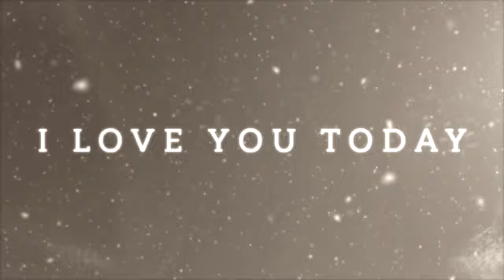I LOVE YOU TODAY